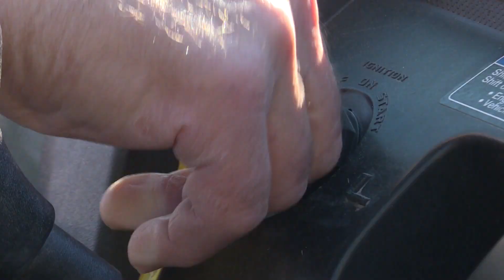Search ongoing for missing Texas State University student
On Thursday, several agencies were outside of Luling, about 40 minutes from south Austin, searching for missing Texas State University student Jason Landry.